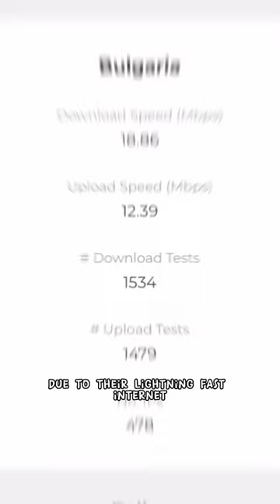5 Must Knows For Bulgaria 🇧🇬